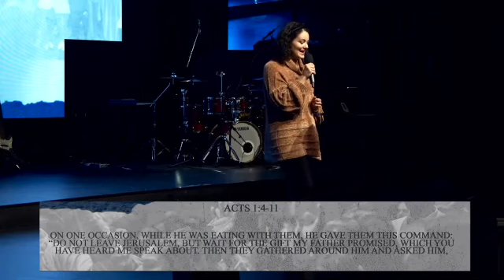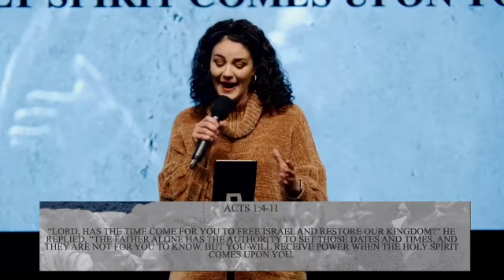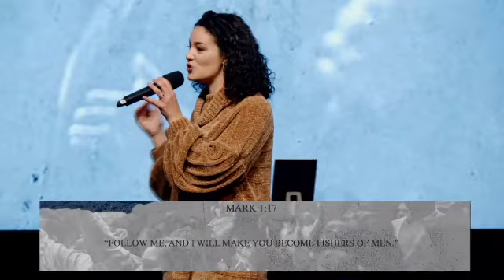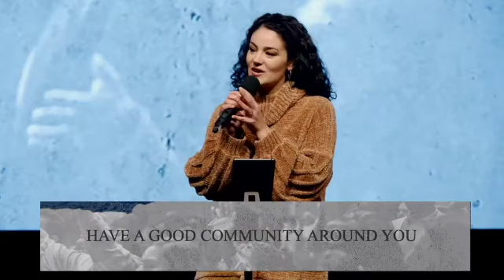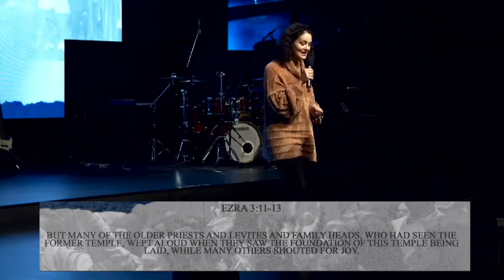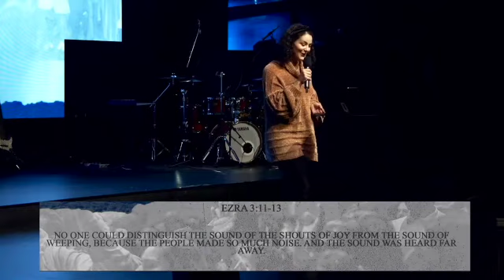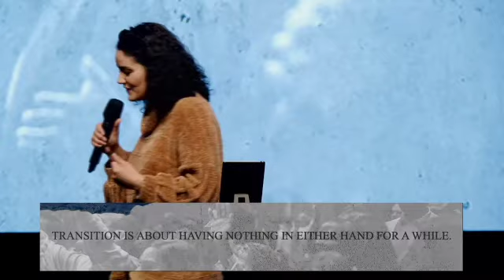Endings and Beginnings l Ps Alissa Newcastle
Date: 25th June 2023
Preacher : Ps Alissa Newcastle
Sermon Title : Endings and Beginnings

Chapters
0:00 Intro
2:42 Series Of Seasons In Life
10:25 1.Endings
19:55 2.Transition
32:18 3.Beginnings
36:50 Response / Prayer

Reference Scriptures:
Acts1:4-11, John16:7, Mark1:17, Ecclesiastes3:1-2, Ezra3:11-13, Isaiah43:18-19, John12:24-26